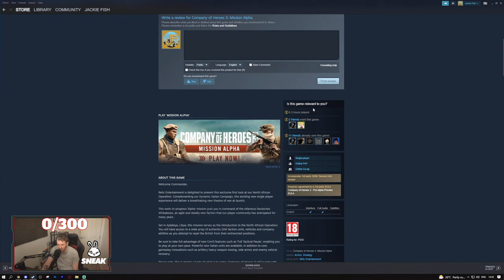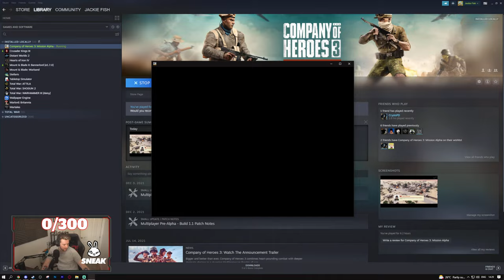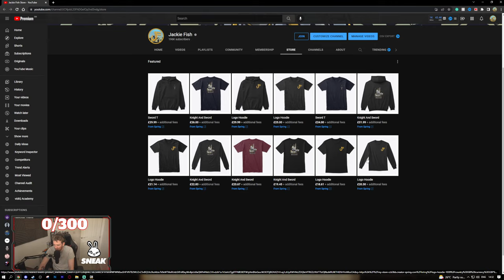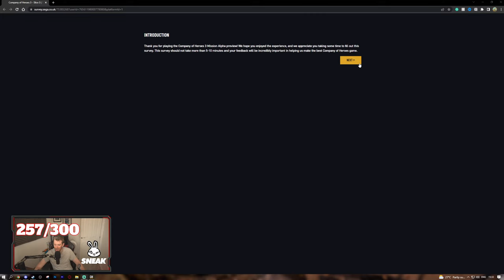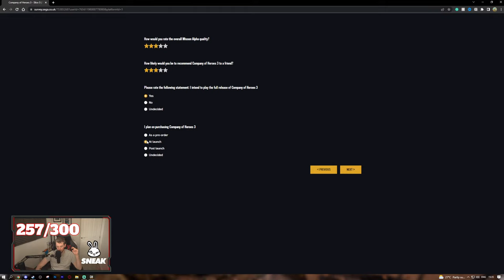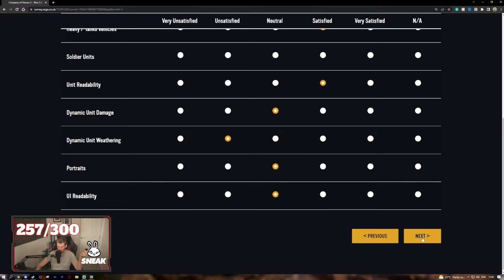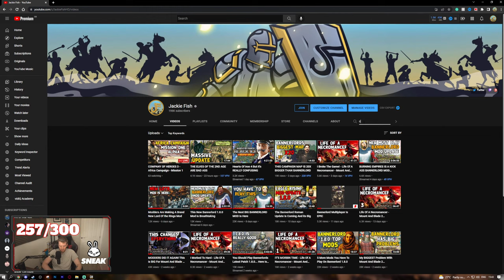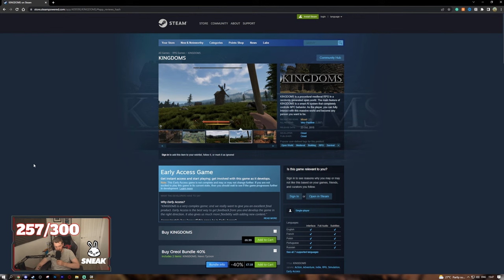COMPANY OF HEROES 3 - Africa Campaign - Mission 1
Today I am taking a look at the brand new Alpha update for Company Of Heros 3 which lets you play the first mission in the Africa Campaign

0:00 Intro
14:18 Mission Starts
1:09:41 Mission Ends